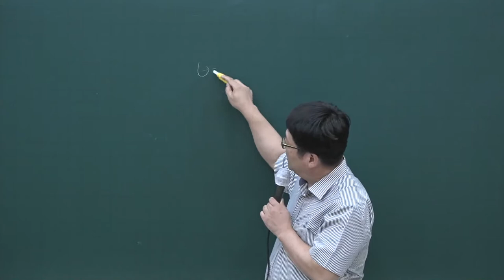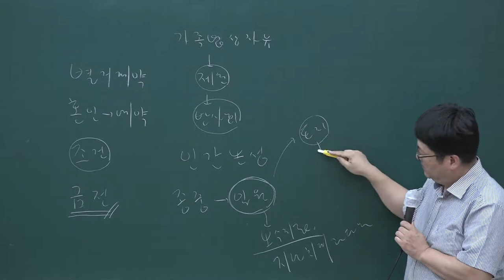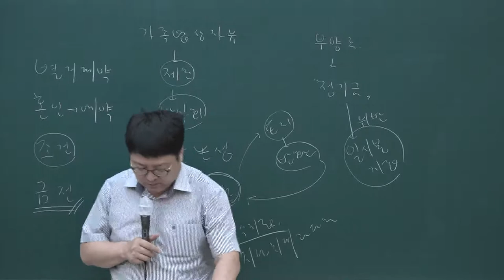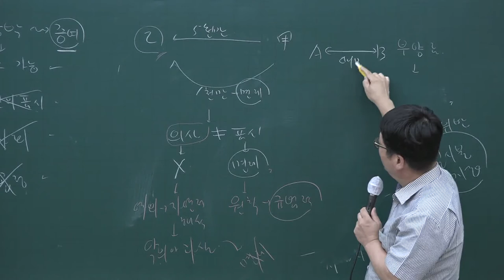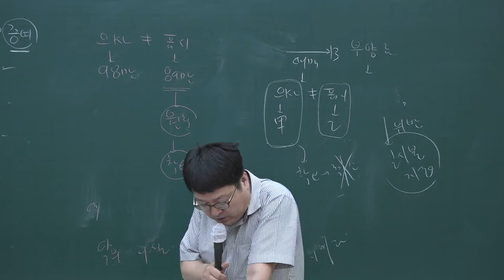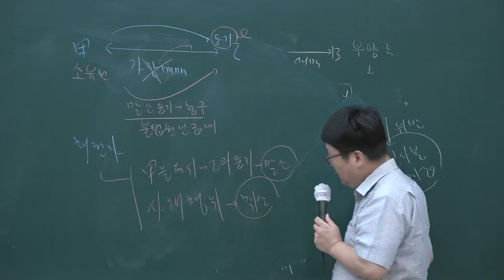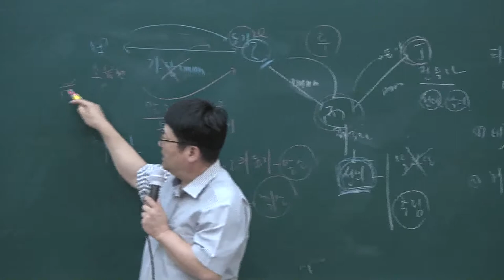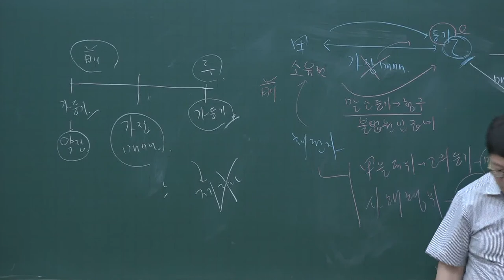[공전무] 2020년 공인중개사 민법 테마특강 9-1